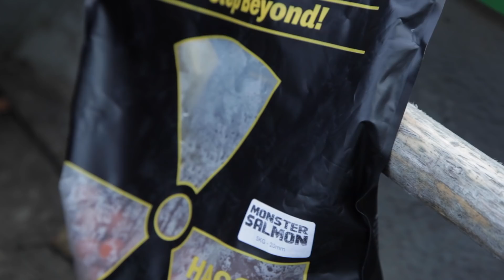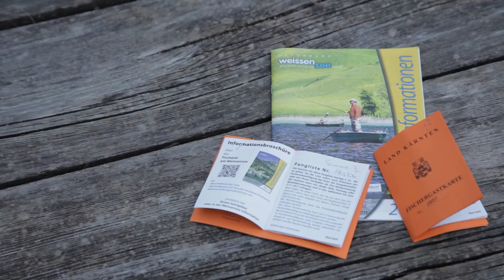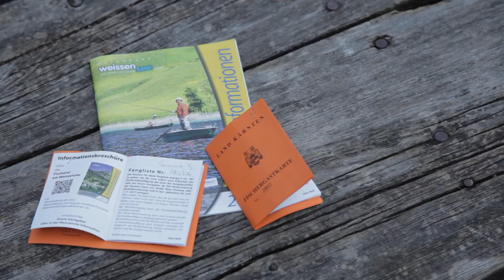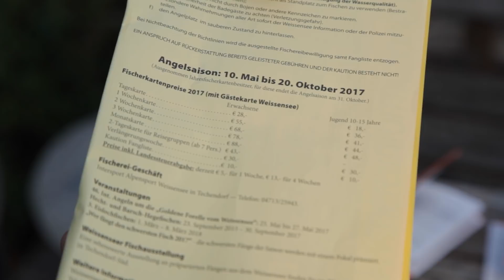K-Karp - Carp Fishing TV - Tra le montagne e il sogno il Weissensee - 1°parte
Simone Bertoni e Gregorio Apuzzo ci accompagnano in Carinzia, dove incontriamo acque cristalline e carpe meravigliose.

Simone Bertoni and Gregorio Apuzzo accompany us to Carinthia, where we meet crystal clear waters and wonderful carp.